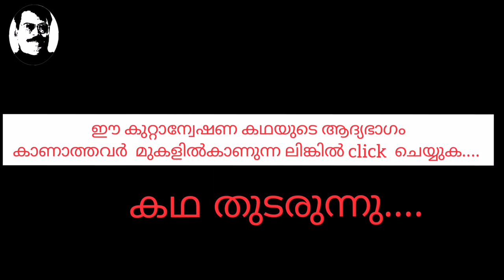Inspector Vikram | Part 2 | Investigation Story | Malayalam Detective Story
Inspector Vikram  - Part 2

Inspector Vikram Part 1...

inspector vikram
malayalam Story
inspector vikram part2